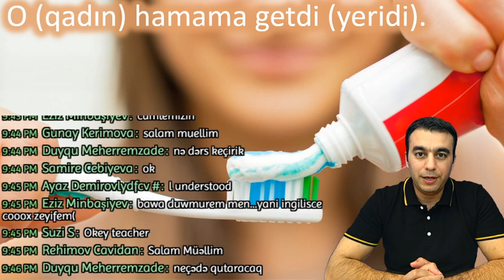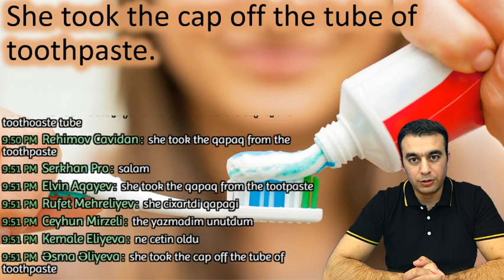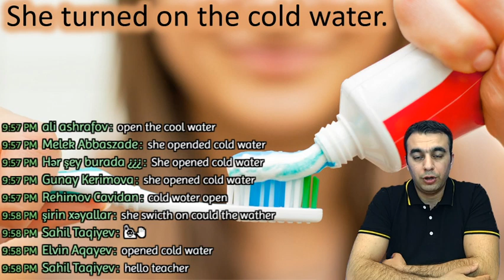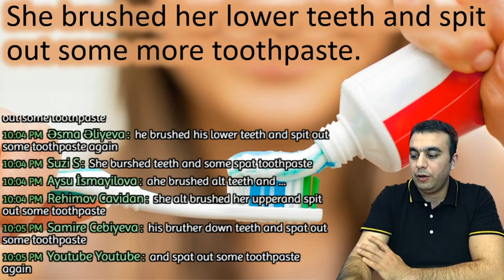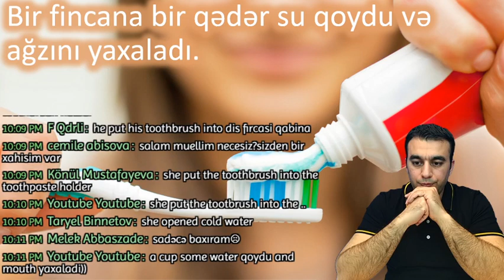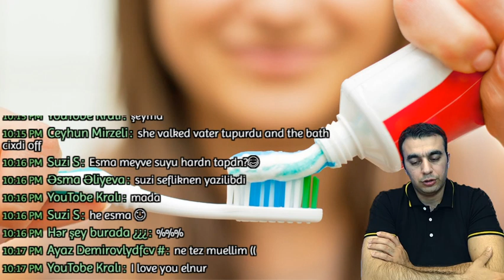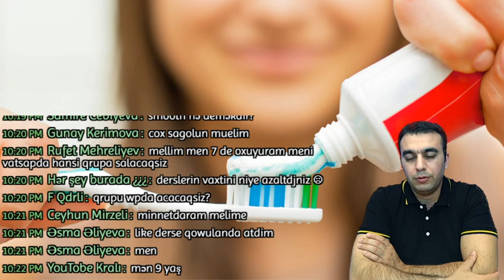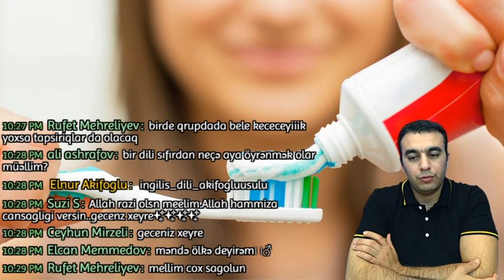İngilis Dili Danışıq | Evdə Təhsilə Dəstək | 26 | Elnur Akifoğlu Ağayev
Bu ingilis dili dərsləri bütün ingilis dili öyrənənlərin evdə təhsilinə dəstək olmaq məqsədi ilə hazırlanmışdır.
Dərslərin əsas məqsədi öyrənənlərin danışıq və dinləmə bacarıqlarını inkişaf etdirmək olsa da dərslərin keçirilməsində tətbiq edilən xüsusi metodiki sistem sayəsində öyrənənlərin oxuma, yazma, qrammatika bacarıqları və ingiliscə lüğət (söz ehtiyatı) etiyatları da sürətlə inkişaf edir. Dərslərdə sadəcə müəllimə qulaq asır, onun azərbaycanca dediklərini ingilis dilində deməyə çalışır, düzgün tərcümələri müəllimdən dinləyib təkrar edir və müəllimin yazılı izahlarını dinləyirsiniz. Yalnız videodərsləri izləyərək bunları etməklə hər növbəti dərsdə daha da yüksək səviyyədə ingilis dili bacarıqlarına malik olursunuz.
Uğurlar!

Hörmətlə,
Elnur Akifoğlu Ağayev